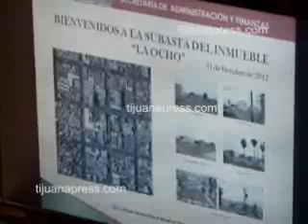NO HUBO POSTORES PARA TERRENO DE LA OCHO EN SUBASTA